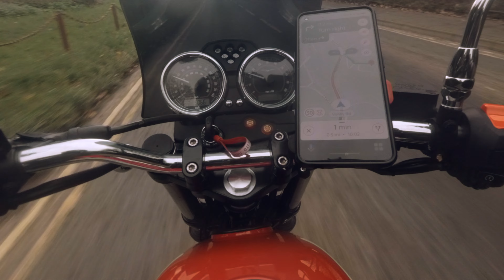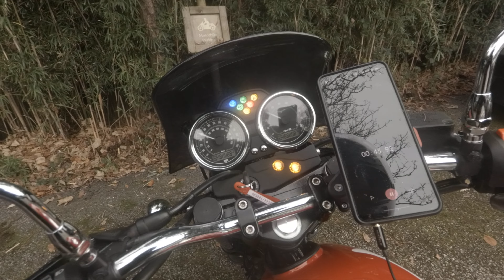Moto Guzzi V7 Winter Ride to get my Seat re-covered | Will it Help my confidence?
In this video, I ask the question: "Can having my seat altered increase my confidence riding my 2016 Moto Guzzi V7ii Special" So I take a short winter ride over wet and diesel spill strewn roads to see a man who wields an electric carving knife in a unique way. On the way back I assess the difference and give a cautiously positive response.

Vlogging equipment:
Yi 4K
Find Opportunities X5 lite
DJI Pocket 2 & Wireless Microphone